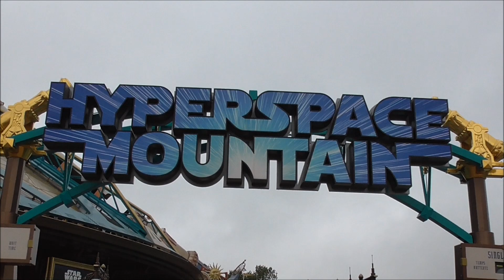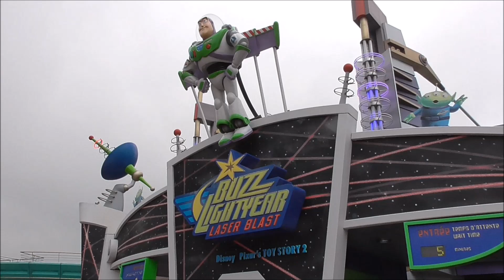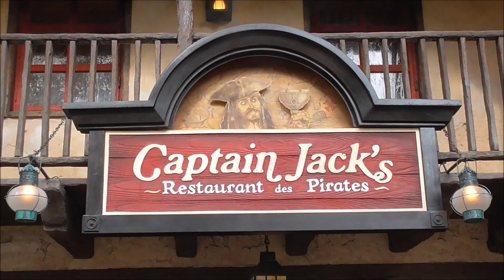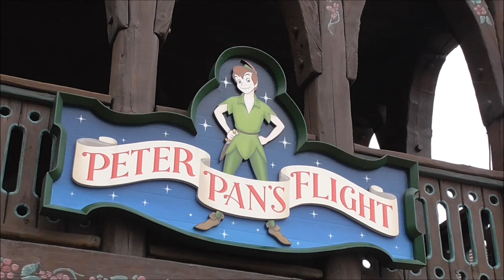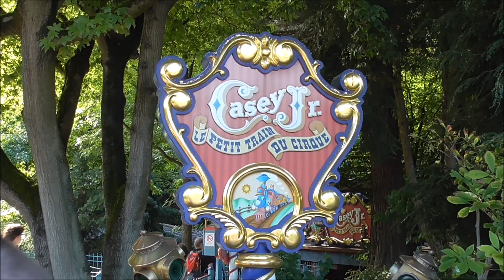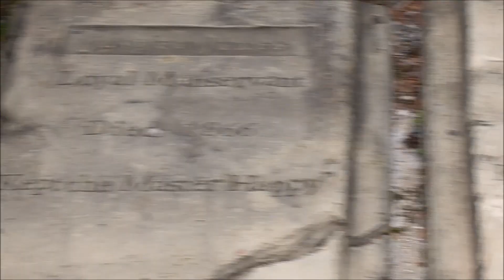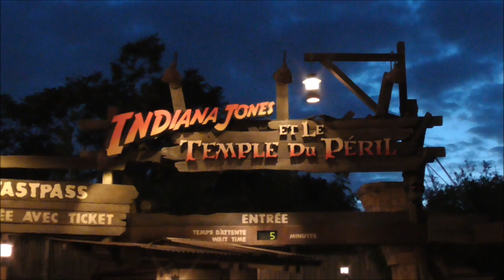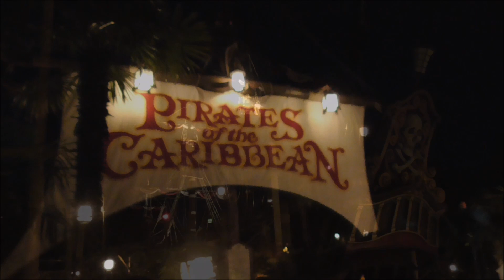Disneyland Paris - Disneyland Park July 2017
Episode 31 - DLP Adventures.
Join us for the first part of our French road trip as we return to Disneyland Paris in the year of it's 25th anniversary. We explore the park and get on all our favorite Disneyland rides including the rethemed Hyperspace Mountain, the newly reopened Star Tours and of course the updated Pirates of the Caribbean ride which had its official reopening while we were at the park. We watch the new Disney Stars on Parade, the new Forest of Enchantment show and the Disney Illuminations night time spectacular. Lots of new stuff to see since we were last at the park and a great start to our trip.